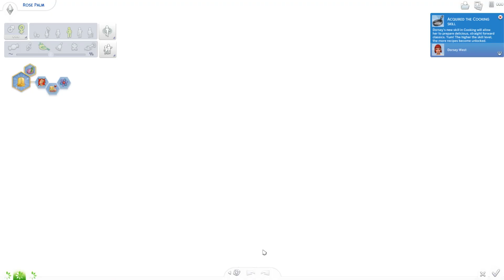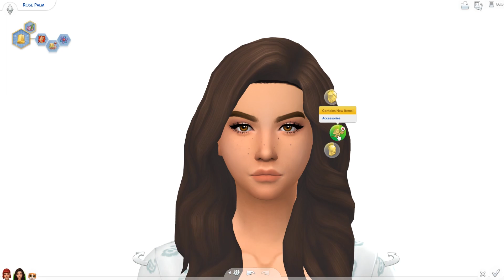خن نلعب The Sims 4: City Living: يوميات روز: حلقة 11: نبيها عون صارت فرعون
السلسلة تتكلم عن يوميات روز النخلة بنت فلورا وعلي النخلة من سلسلة The Sims 4.
بهذه السلسلة روز تعيش حياتها مستقلة عن أهلها بالمدينة سان مايشينو مع صديقتها دورسي. بنشوف شنو بيصير مع روز بحياتها الخاصة، هل راح تحقق عملها وتصير أفضل ناقدة للاكل وتفتح مطعمها الخاص؟ أو ببتزوج وتكون عائلة وتنسى أحلامها؟